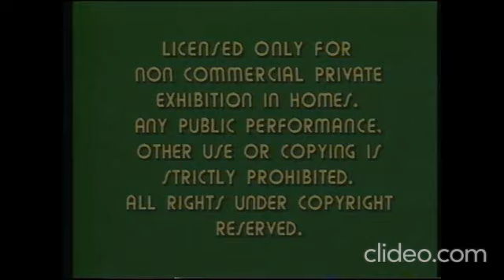Opening To The Princees And The Pea Live Action 1983 vhs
1.Paramount Warning Screens
2.Paramount Pictures In Vistavision Logo